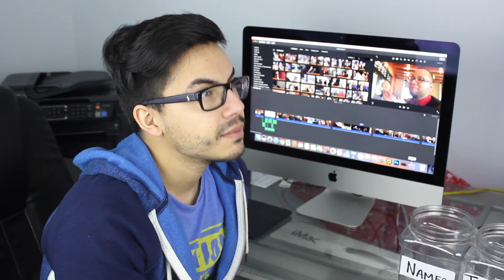Tuesday Challenge Draw 3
Hey Guys!
Pulling the challenger for my Tuesday Challenge Video ;P who will it be?